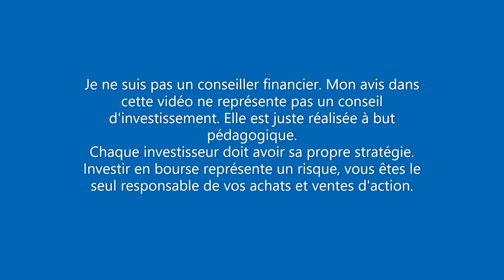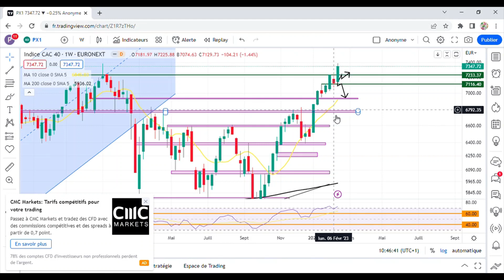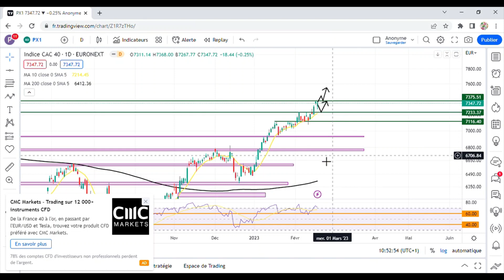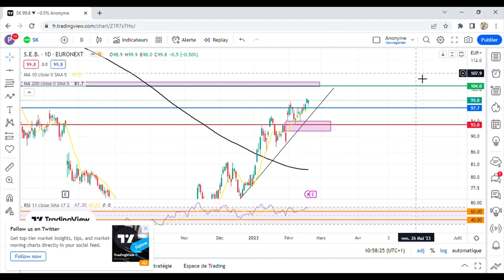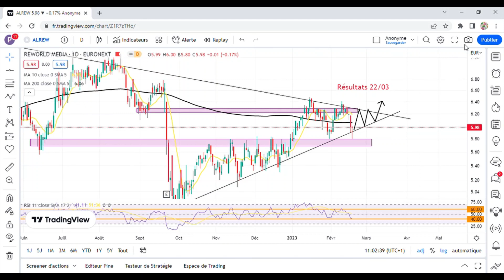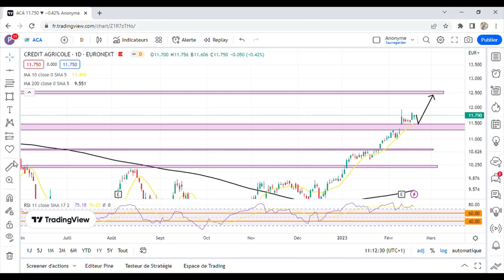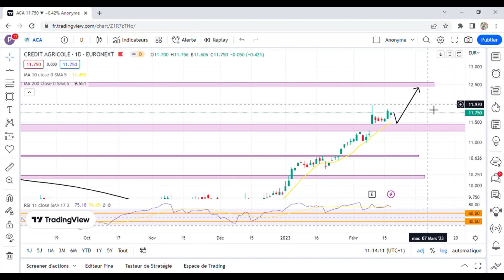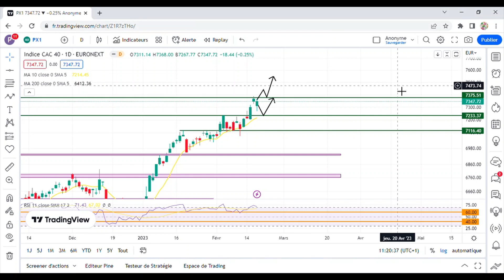Bourse : Analyse graphique du 18/02/23 : CAC40, Reworld Media, GTT, Crédit Agricole, Boiron !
Analyse technique sur des actions que je pense intéressante. Le but est de vous aider à trouver des points d'entrées pour du court terme ou des zones d'accumulations pour renforcer vos positions sur du moyen terme, long terme.

N'hésite pas à commenter pour donner ton avis et me dire si tu veux que je fasse une entreprise en particulier avec ce type de vidéo.

Sommaire :

00:00 - Introduction
01:52 - CAC 40 + (Alstom/Esker/SEB)
17:08 - Reworld Media
20:43 - GTT
25:38 - Crédit Agricole
30:26 - Boiron
33:42 - Conclusion